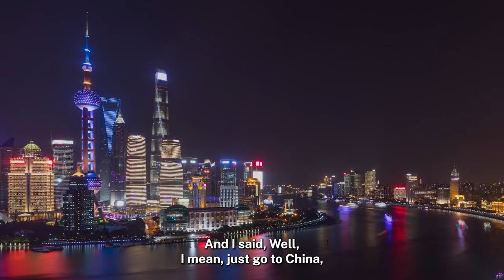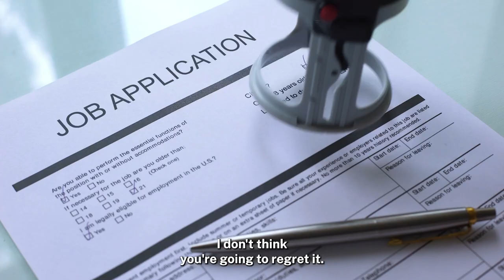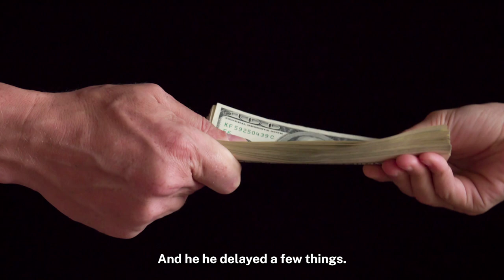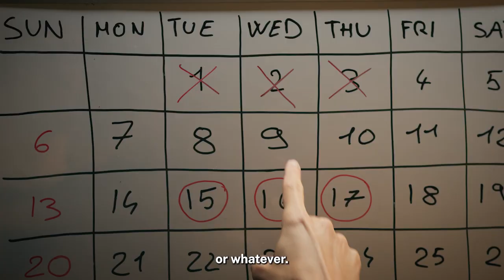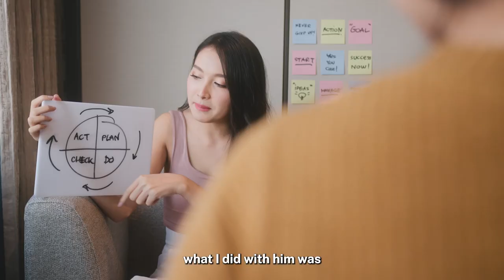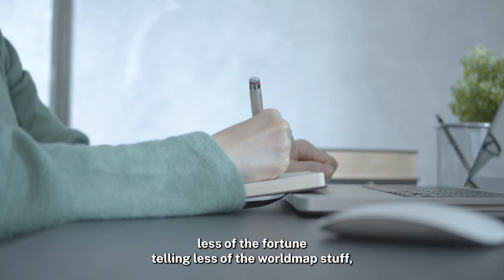6 Powerful Astrology Techniques That Are Useful For Business Planning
In this video, I cover some of the known and lesser-known astrology techniques that only Professional Astrologers use and have them applied into business-related context.

For a quick look at your own personal astrological chart along with short descriptions, generate your free chart here: